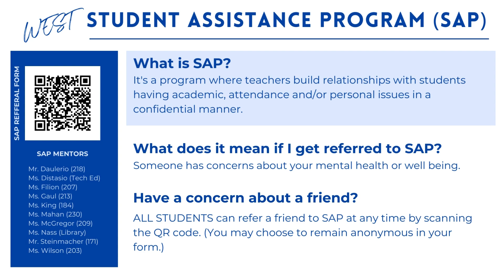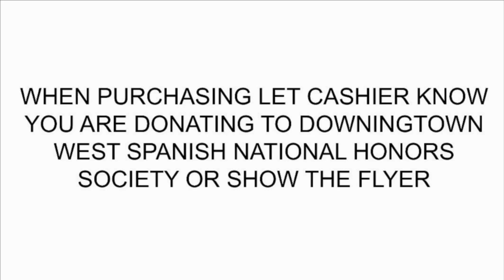September 16th, 2024